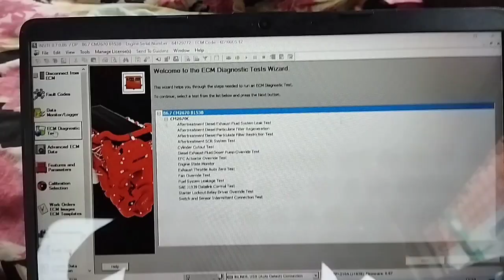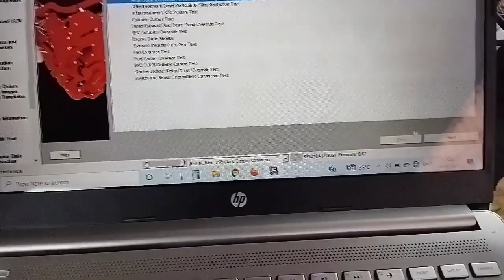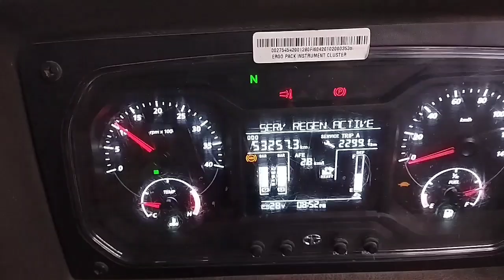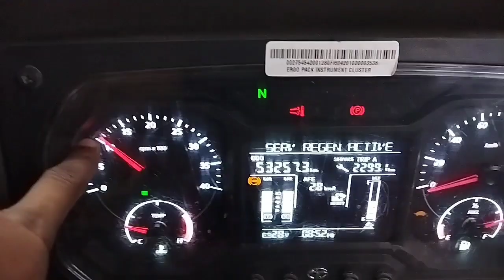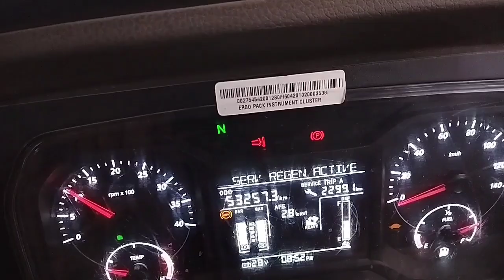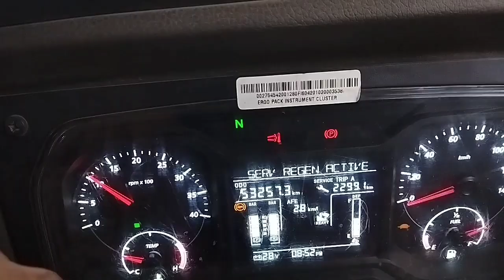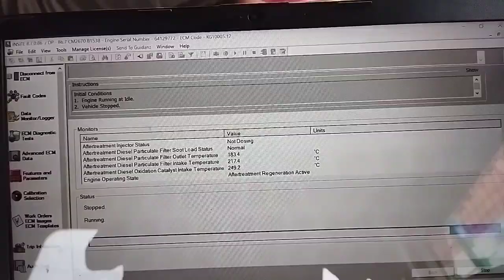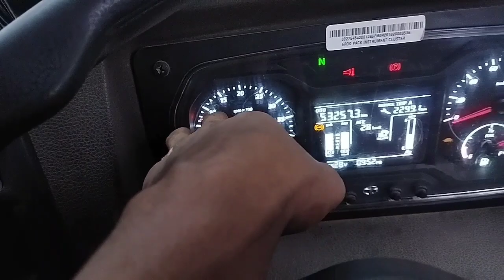Aftertreatment Diesel Particulate filter Regeneration BS6 tata cummins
Aftertreatment dpf regeneration